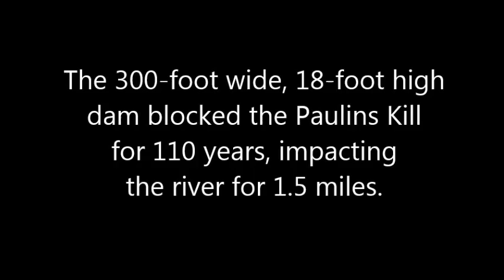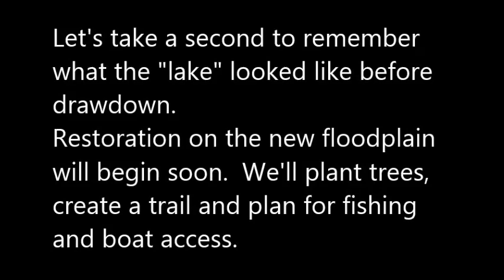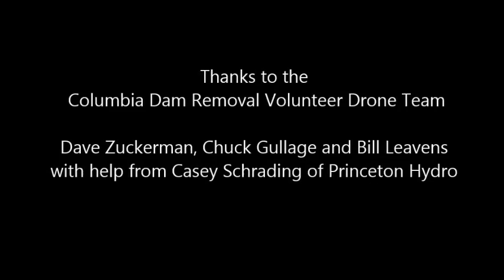Columbia Lake Dam Removal on the Paulins Kill in New Jersey